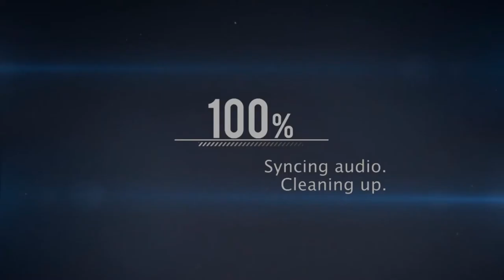Trailer do Canal